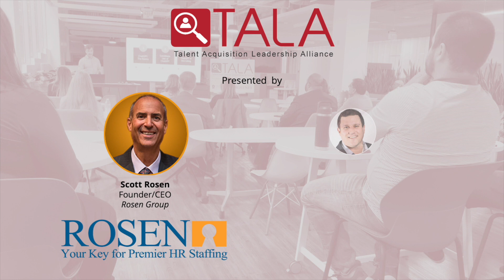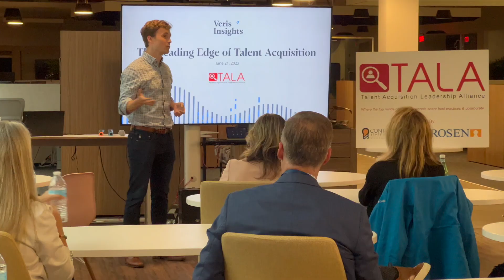TALA Event: The Leading Edge of Talent Acquisition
Here's a video recap of our Talent Acquisition Leadership Alliance (TALA) event hosted by Berkadia and presented by Rosen Group premier HR staffing and Contemporary Staffing Solutions, a national staffing & recruitment organization specializing in niche recruitment in various industries.